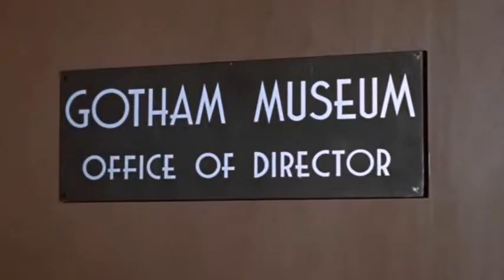55.Joker/Jack Napier (Top Killers Villains Antiheroes Horror Scene)